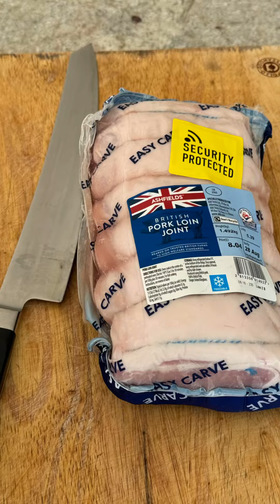Tandoori Masala Pork Loin Shawarma on the Weber Rotisserie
Who doesn’t love a shawarma style kebab cooked on the rotisserie? Or just a dirty old kebab at the end of a night out. Take your kebab game to the next level with this quick and easy recipe sure to impress your guests. You can use pork, chicken or lamb for this dish. It’s so versatile, the world is your oyster. For this recipe we wanted to go with an Indian style kebab so used our Tandoori Masala BBQ Rub. We have 25 world inspired BBQ rubs and seasonings available and you could use literally any of them to create a tasty, satisfying kebab.